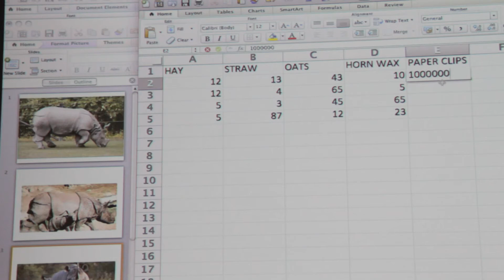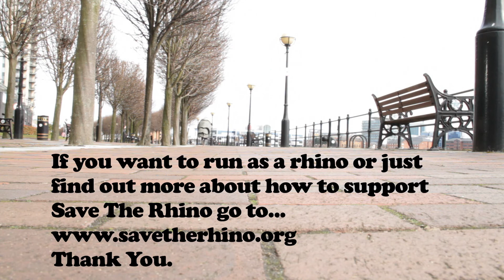Run Rhino Run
Rhino are in trouble. The world wide poaching crises is getting worse. Save The rhino need your help to fight this trend.

This video is a funny look at one of Save The Rhinos rhino costumes in action. After watching it why not visit the Save The Rhino website to find out more about how you can help, maybe even run a marathon as a rhino yourself...